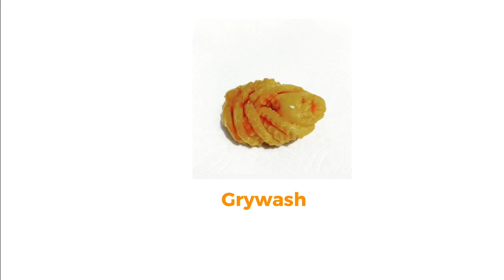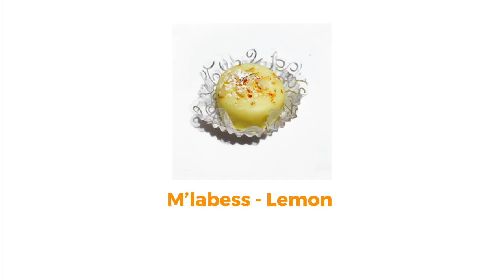thetasteofalgeria.com | Sweet of Love From Algeria to San Francisco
The Taste of Algeria is your virtual gateway for delicious Algerian sweets delivered right at your doorstep. Made by Algerian professional bakers as well as home cooks, we make fresh, authentic and tasty Algerian sweets to impress your guests.

Check out our boutique to see examples of our beautiful and fine delights. Whether you are preparing a special event (wedding, baby shower, graduation, Eid…etc) or you just want to give our delicacies a try, The Taste of Algeria is here to efficiently provide authentic and unique products.

Each and every piece we sell is carefully handmade and reflects a true taste of Algeria. Our clients satisfaction is our utmost priority and we work relentlessly to achieve the best service.